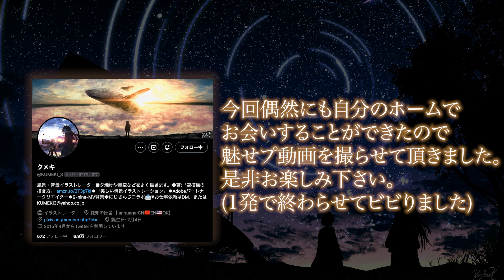【VF 21.9】つよつよイラストレーター クメキさんが魅せプを披露してくれました【SOUND VOLTEX】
クメキさんありがとうございました！
(撮影時点では21.89ですが現在は21.9になってます。ヤバい)

イラスト: クメキ(ご本人の許可を頂いています)